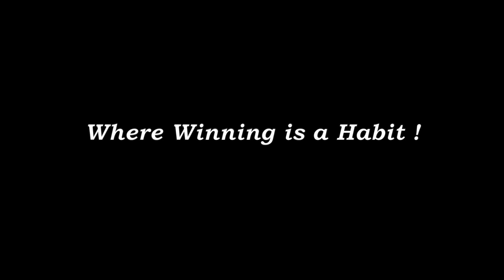YOU HAVE FEAR OF FAILURE?? JEE ADVANCED 2019 | HARSHIT VERMA | RANK 836 | FIITJEE MUMBAI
If you have FEAR OF FAILURE then listen to HARSHIT VERMA who secured Rank 836 in JEE ADVANCED 2019 a student of FIITJEE MUMBAI.